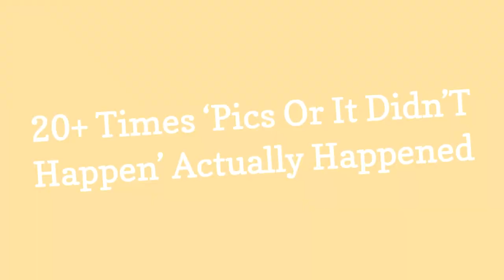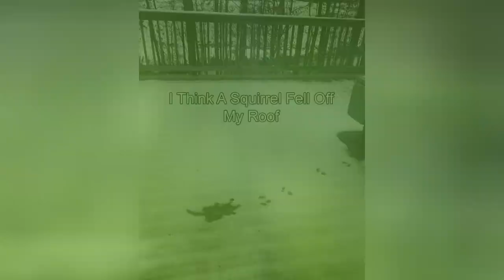20+ Times Pics Or It DidnT Happen Actually Happened 😃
How many times have youwitnessed something remarkable, disturbing or WTF only to have your tale met by the phrase pics or it didnt happen? No matter how detailed your retelling, people tend to believe only what they can see with their own two eyes. Well, luckily for all you skeptics, the next 20+ people managed to capture their strange experiences on camera, enjoy!

0:00 - Intro
0:00:12 - 1.
0:00:21 - 10.
0:00:30 - 11.
0:00:39 - 12.
0:00:48 - 13.
0:00:57 - 14.
0:01:06 - 15.
0:01:15 - 16.
0:01:24 - 17.
0:01:33 - 18.
0:01:42 - 19.
0:01:51 - 2.
0:02:00 - 20.
0:02:09 - 21.
0:02:18 - 22.
0:02:27 - 23.
0:02:36 - 24.
0:02:45 - 25.
0:02:54 - 26.
0:03:03 - 27.
0:03:12 - 28.
0:03:21 - 29.
0:03:30 - 3.
0:03:39 - 30.
0:03:48 - 4.
0:03:57 - 5.
0:04:06 - 6.
0:04:15 - 7.
0:04:24 - 8.
0:04:33 - 9.